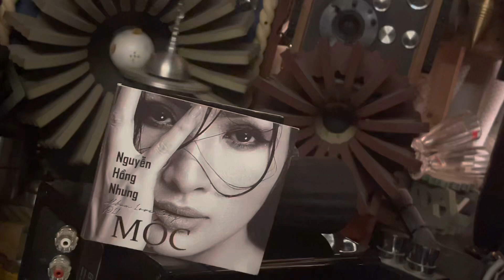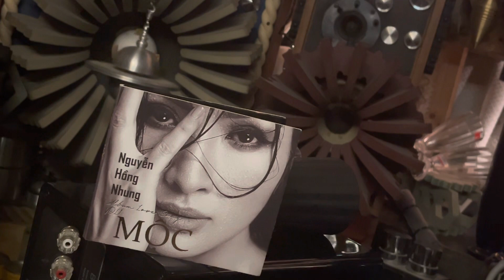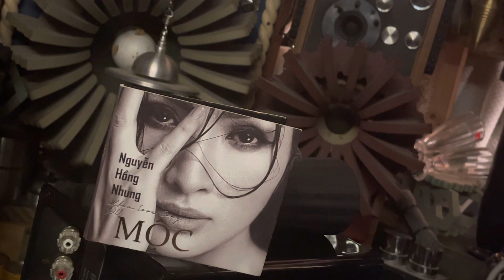SAO VẪN CÒN MƯA RƠI ☔ NGUYỄN HỒNG NHUNG = Ar 4 + TVA-1